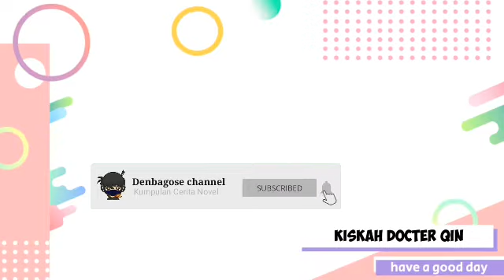Kisah Docter Qin Chapter 871